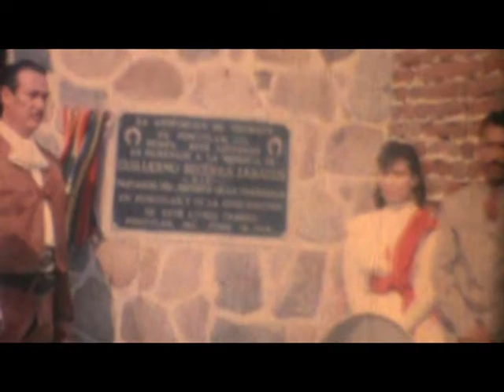lienzo charro GUILLERMO BECERRA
INAUGURACION DE NUESTRO HERMOSO LIENZO CHARRO DE PONCITLAN JALISCO HACE MAS DE MEDIO SIGLO